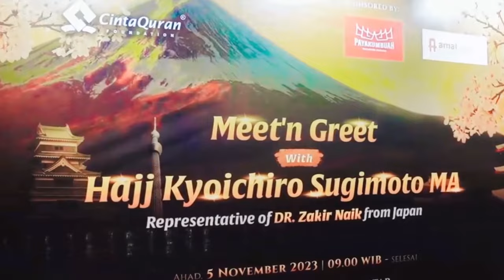Zaskia Gotik Belum tahu kapan akan kembali ke panggung hiburan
,Zaskia Gotik masih belum tahu kapan akan kembali ke panggung hiburan usai vakum cukup lama pasca menikah.Zaskia Gotik tak ragu mengakui bahwa suaminya, Sirajuddin Mahmud belum memberikan izin kepadanya untuk kembali ke dunia entertain.Selain itu, Zaskia juga merasa masih sangat menikmati perannya sebagai ibu rumah tangga mengurus anak dan suami."Pengen sama keluarga saja dulu," ujar Zaskia Gotik di kawasan Sudirman Jakarta Selatan, belum lama ini."Karena juga suami belum izinin juga. Jadi Neng cari rida suami aja," ungkapnya.askia enggan disebut sombong atau terlalu enak jadi ibu rumah tangga, diakuinya bahwa saat ini ia hanya ingin banyak belajar jadi ibu dan istri yang baik.